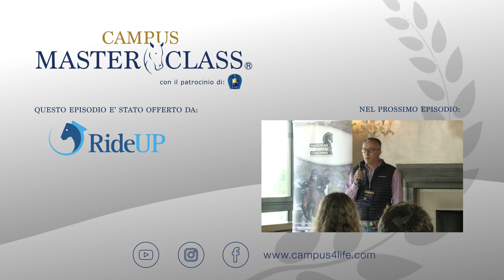THE EXPERIENCE VOL. 1 - EPISODIO 10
La positività, il sorriso e l'amore per i cavalli di Annagiulia Lanza hanno conquistato il cuore di campusmasterclass, ripercorriamo la sua settimana vissuta insieme a Zithara Newmohed.